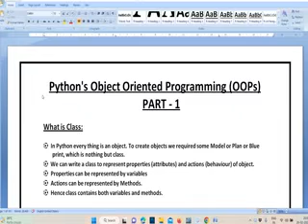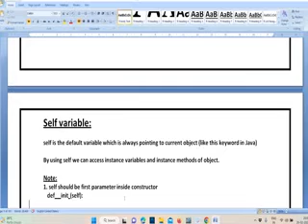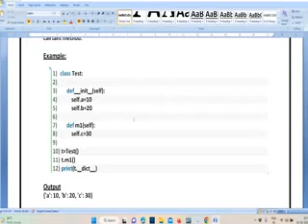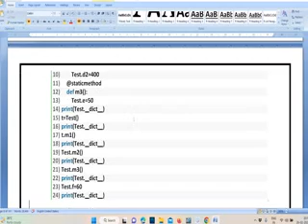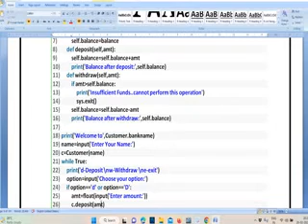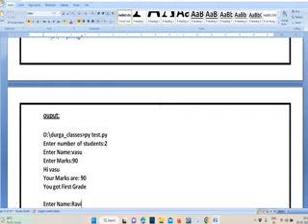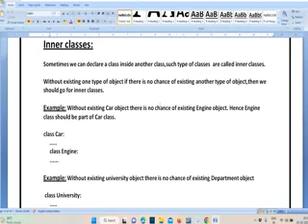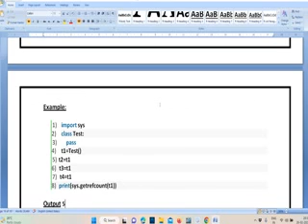Concept of OOPS Part 1 in Python in Telugu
This is the link for downloading python software from the official website.

The following are the topics that will be covered in manual
1. PYTHON LANGUAGE FUNDAMENTALS
2. PYTHON OPERATORS
3. INPUT AND OUTPUT STATEMENTS…
4. FLOW CONTROL
5. STRING DATA TYPE
6. LIST DATA STRUCTURE
7. TUPLE DATA STRUCTURE
8. SET DATA STRUCTURE
9 DICTIONARY DATA STRUCTURE
10 FUNCTIONS
11 MODULES
12 PACKAGES
13 FILE HANDLING
14 EXCEPTION HANDLING
15 OOPS-PART – 1
16 OOPS-PART – 2
17 OOPS - PART – 3 POLYMORPHISM
18 OOPS - PART – 4
19 REGULAR EXPRESSIONS…
20 MULTI-THREADING
21 PYTHON DATABASE PROGRAMMING
22 PATTERN PROGRAM…
23 PYTHON LOGGING MODULE